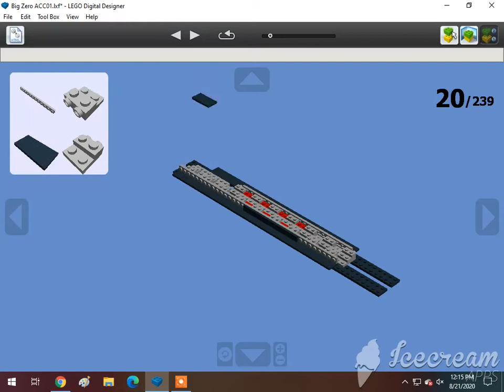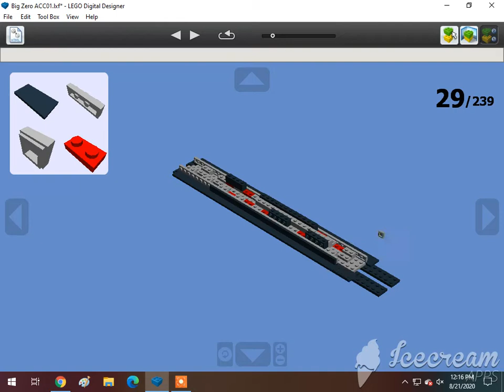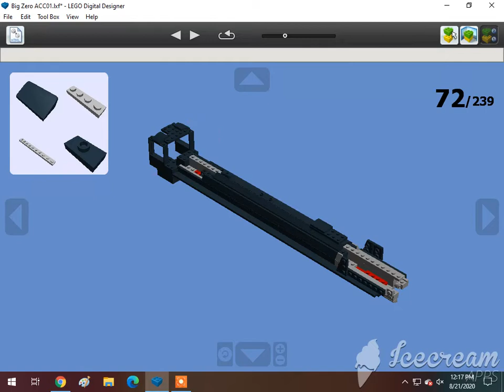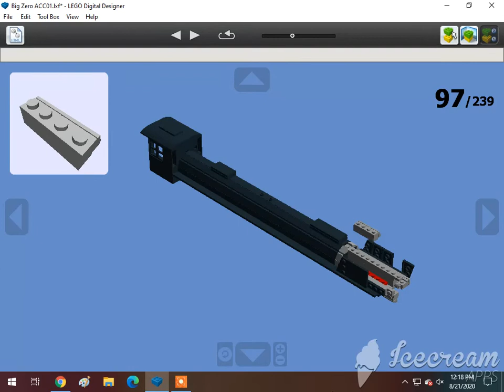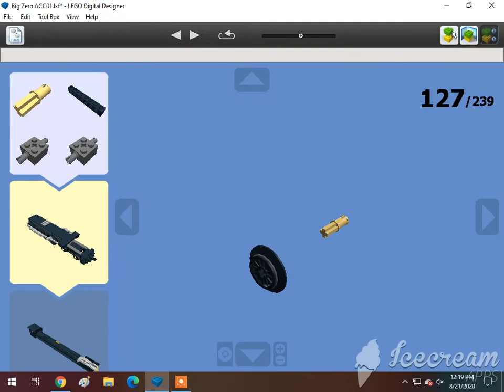How To Build A Lego 4-8-8-4 Big Zero ACC01 1/2🇯🇵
Requested by Aiko Himutji. Subscribe to Aiko Himutji, Nico el Latino, BT -34, Foxyfox fan555,  Danish Sabir, Ryan Kirschbaum, Jason Adams, Edward and Harriet, Tupolev Tu-160 Russian LV class locomotive , Christopher's Trains, Jacob Fussell, One Track Mind, Legoboyz21 and Loki & Goose.